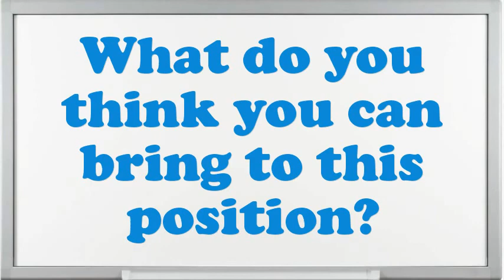Machine Operator Photographic Plates interview questions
Interview Questions for Machine Operator Photographic Plates.What makes your comforts about an Machine Operator Photographic Plates position?How prolonged do you plan to stay at company if offered the Machine Operator Photographic Plates position?What encouragement preparation would you demand being capable to do this Machine Operator Photographic Plates job?Illustrate few exemplars of companionship as an Machine Operator Photographic Plates.How well did your college experience prepare you for this job?